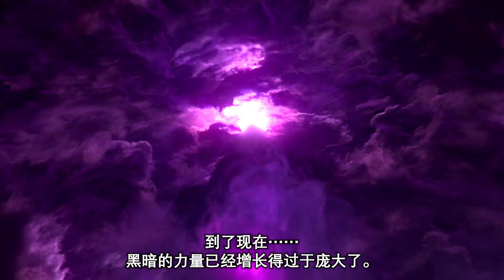《Monster Hunter Stories》发售宣传影片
"Monster Hunter"系列的RPG第1弹：《Monster Hunter Stories》以全语音复活。
※仅收录日文及英文语音

在充满戏剧性的长编故事和浩大的世界中冒险。和不同种类的怪物成为同伴，把技能传承下去，培育出只属于自己的随行兽，活用骑乘动作在大自然的原野上奔驰。玩家能够享受到了解怪物习性而有利战斗，充满「MH」风格的对战系统。另外，本作的角色台词更收录全语音、画面高清化和追加能够鉴赏多款设计图、收听音乐等的"博物馆"模式！

支持平台：Nintendo Switch、PlayStation 4及Steam
发售日：火热发售中（2024年6月14日发售）
种类：RPG